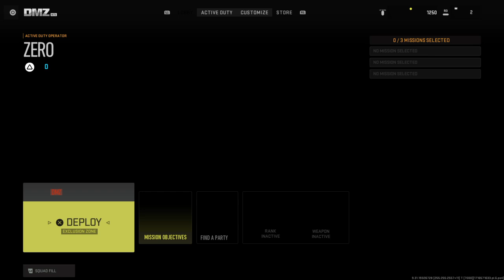Call of Duty®_20240904205951